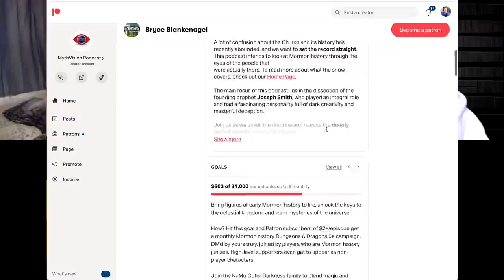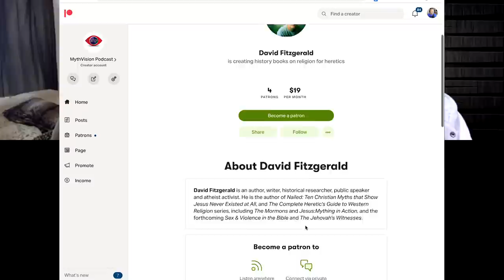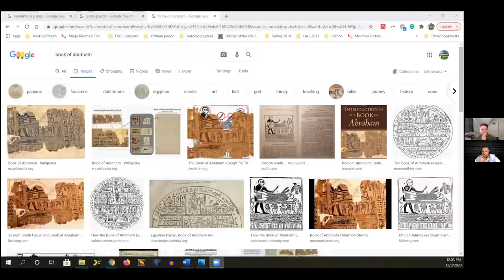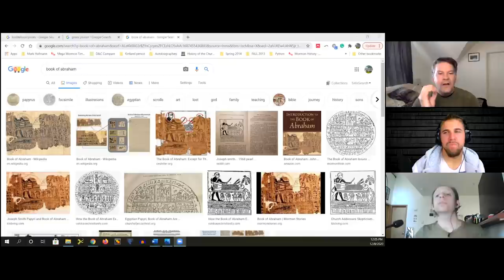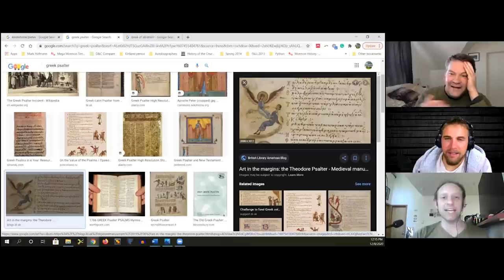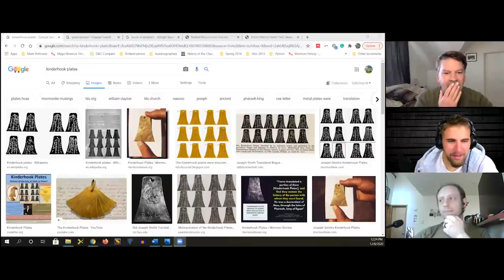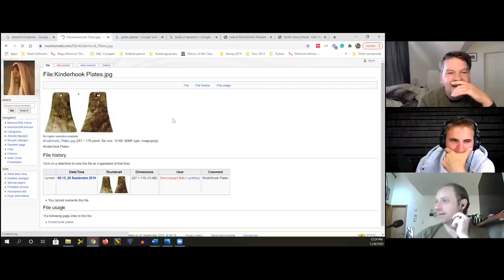Joseph Smith: The book of Abraham, Kinderhook plates & other frauds - Episode 17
The Book of Abraham is a work produced between 1835 and 1842 by Joseph Smith based, he said, on Egyptian papyri purchased from a traveling mummy exhibition. According to Smith, the book was "a translation of some ancient records  purporting to be the writings of Abraham, while he was in Egypt, called the Book of Abraham, written by his own hand, upon papyrus". Smith said the papyri described Abraham's early life, his travels to Canaan and Egypt, and his vision of the cosmos and its creation.

The work was canonized in 1880, by The Church of Jesus Christ of Latter-day Saints (LDS Church) as part of its Pearl of Great Price. It thus forms a doctrinal foundation for the LDS Church and Mormon fundamentalist denominations of the Latter Day Saint movement. It is not considered a sacred text by the Community of Christ. Other groups in the Latter Day Saint movement have differing opinions regarding the Book of Abraham, some rejecting and some accepting the text as divinely inspired scripture. The book contains several doctrines that are unique to Mormonism such as the idea that God organized eternal elements to create the universe (instead of creating it ex nihilo), the potential exaltation of humanity, a pre-mortal existence, the first and second estates, and the plurality of gods.

The Book of Abraham papyri were thought to have been lost in the 1871 Great Chicago Fire. However, in 1966 several fragments of the papyri were found in the archives of the Metropolitan Museum of Art in New York and in the LDS Church archives. They are now referred to as the Joseph Smith Papyri. Upon examination by professional Mormon and non-Mormon Egyptologists, these fragments were identified as Egyptian funerary texts, including the "Breathing Permit of Hôr"[nb 1] and the "Book of the Dead", among others. As a result, the Book of Abraham has been the source of significant controversy. Although some Mormon apologists defend its authenticity, no other scholars regard it as an ancient text.

The Kinderhook plates were a set of six small, bell-shaped pieces of brass with strange engravings created as a hoax in 1843, surreptitiously buried and then dug up at an Indian mound near Kinderhook, Illinois.

The plates were forged by three men from Kinderhook as a prank on the local Latter Day Saint community. According to Latter Day Saint belief, the Book of Mormon is a record of the ancient Judeo-Semitic inhabitants of the Americas, originally translated by the founder of the movement, Joseph Smith, from golden plates engraved in the language of reformed Egyptian. Latter Day Saint residents of Kinderhook sent the plates to Smith in Nauvoo for translation, where Smith said they were of ancient origin and translated a portion of them.

In 1980, scientific testing confirmed the hoax, and that the plates were a modern creation. Within the Latter Day Saint movement, Smith's translation was never accepted in the canon of scripture, but was generally considered authentic. Latter Day Saints currently consider Smith's translation be speculative, and not inspired.

All 4000+ pages of show scripts that comprise the podcast backlog and form the basis for the coming book
Bryce Blankenagle academia page and journal paper on psychedelics in early Mormonism